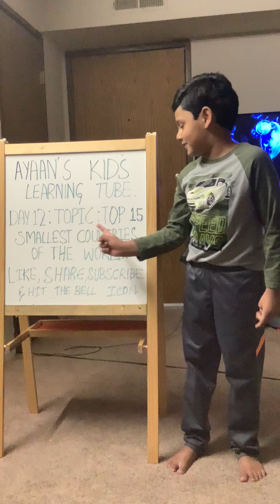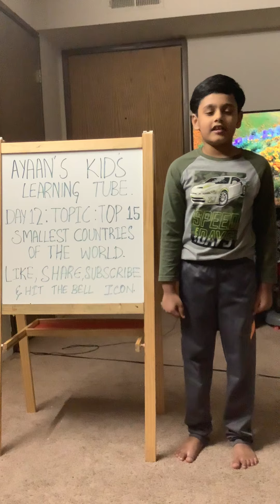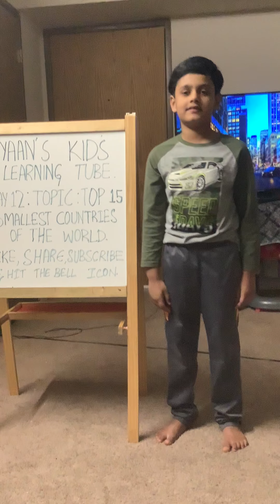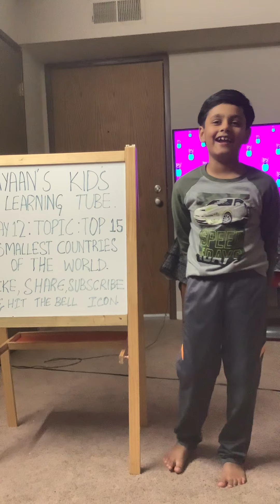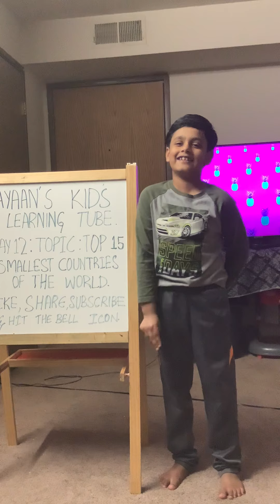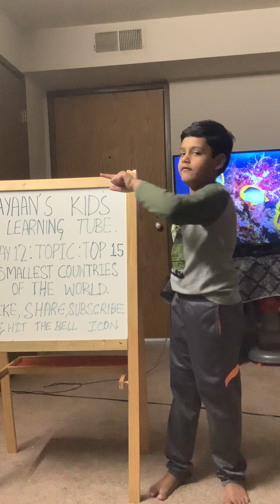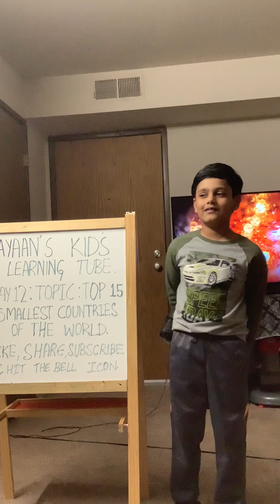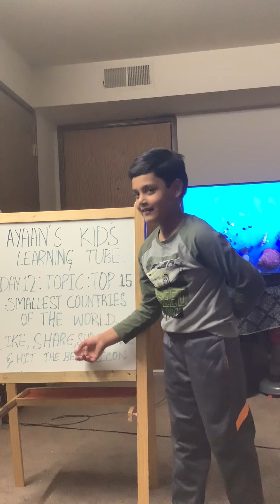Top 15 smallest countries - Facts/ Flags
6 Year old sharing top 15 smallest countries facts
Country facts, flags and more